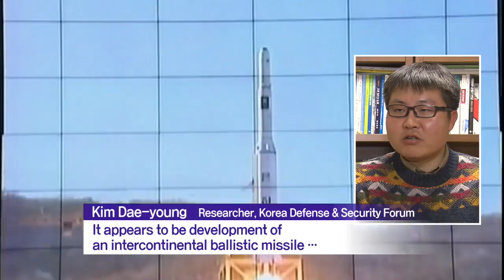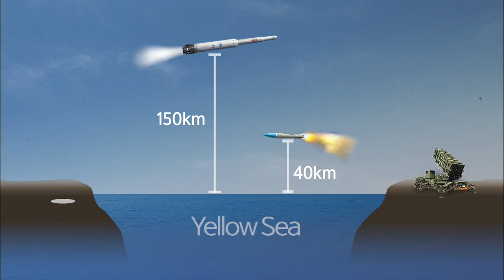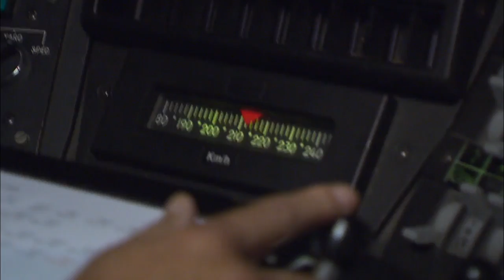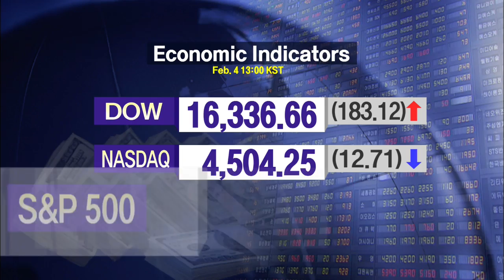[News Today] 2월 4일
[Anchor Lead]

North Korea has long been accused of disguising its intercontinental ballistic missile program under the pretext of peaceful space development. KBS TV has obtained a recording of former North Korean military official Ri Yong-ho saying that the goal of the regime’s purported satellite rocket launches was to eventually carry a payload of nuclear warheads.

[Pkg]

When Kim Jong-il died in December 2011, his funeral car was escorted by former chief of the general staff of the North Korean army, Ri Yong-ho. At a lecture for high-ranking officials held the following year in Pyongyang prior to his purging, Ri explained the actual reason behind the North's satellite launches.

[Soundbite] Ri Yong-ho(Fmr. General Staff Chief of N. Korean Army) : "Launching an artificial satellite is like a rocket weapon. If a nuclear weapon is installed on a rocket, it can reach the U.S. mainland. It gives us audacity."

In other words, the real reason behind Pyongyang's disguised rocket launches was to develop intercontinental ballistic missiles loaded with nuclear warheads. At the lecture, Ri also expressed Pyongyang's determination to counter the U.S. regardless of whether or not the North was recognized as a nuclear power.

[Soundbite] "We have nuclear weapons. Americans don't recognize us as a nuclear power, but we are. We don't care what they think."

The recorded voice of the former number two man of the North Korean regime serves as further proof that Pyongyang has no intentions whatsoever to give up nuclear missile development.

2. Pyongyang’s Objectives

[Anchor Lead]

Why is North Korea pushing ahead with its planned missile launch this month? Analysts say that politically, Pyongyang aims to threaten the U.S. On the technical front, it wants to refine its technology to carry heavier warheads through tests. Here is more.

[Pkg]

North Korea possesses a large arsenal of missiles that are capable of reaching the entire Korean peninsula. However, its tests of inte